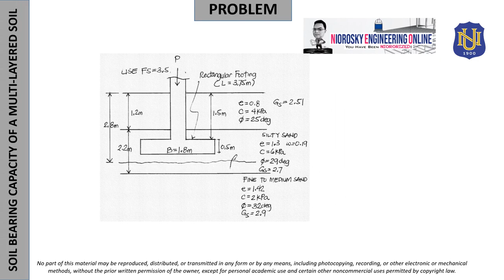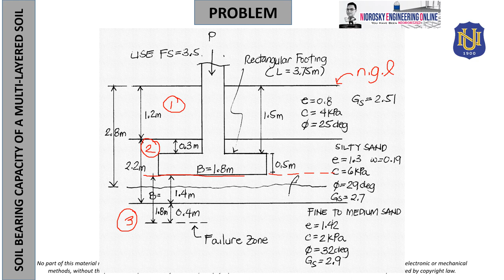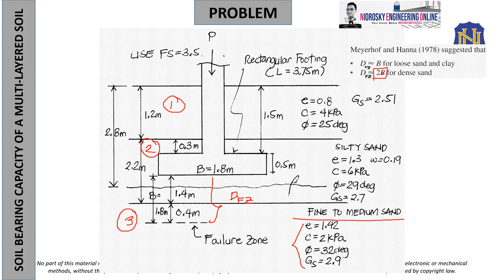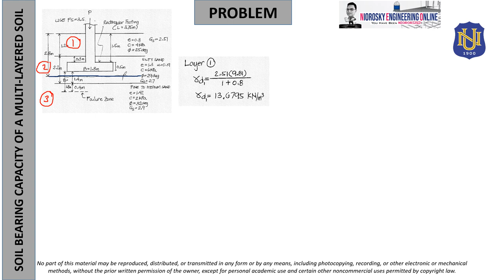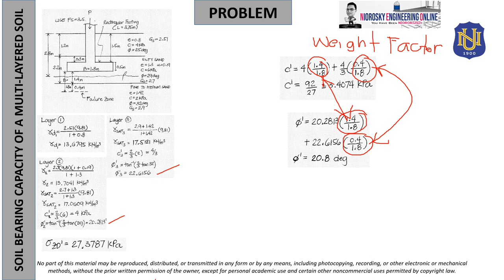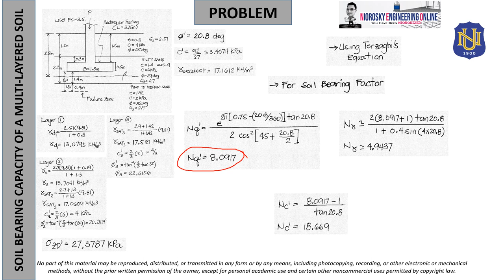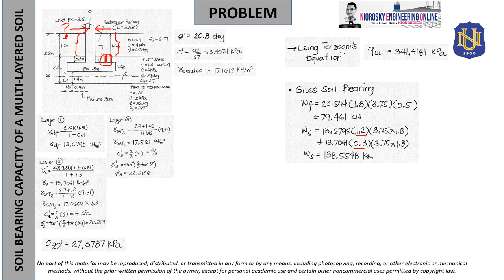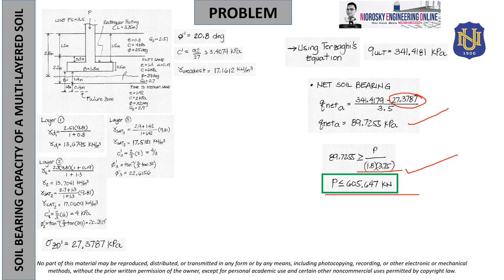SOIL BEARING CAPACITY CALCULATION OF A MULTI LAYERED SOIL